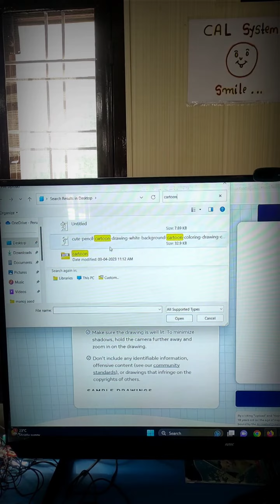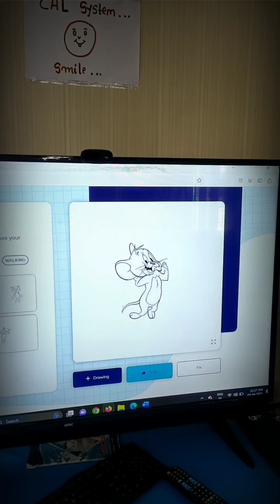Sketch into Animation